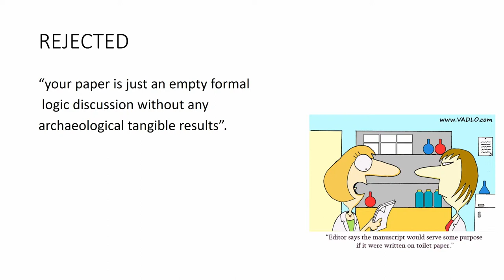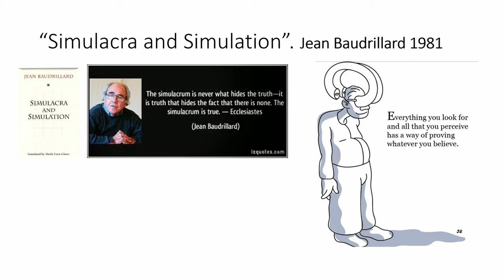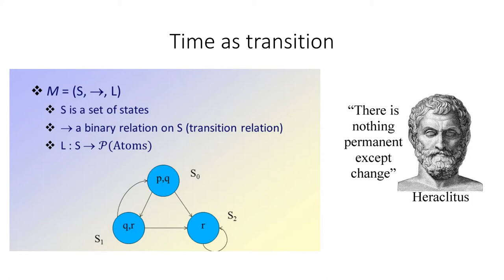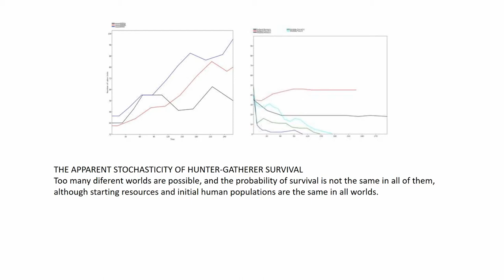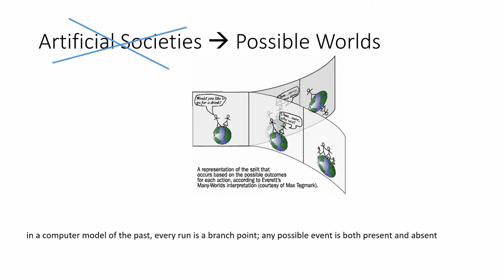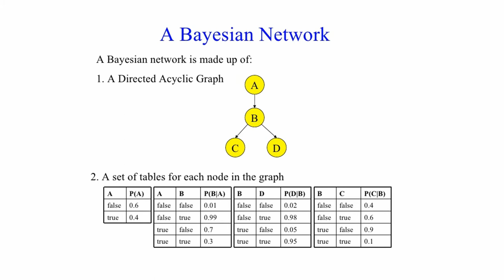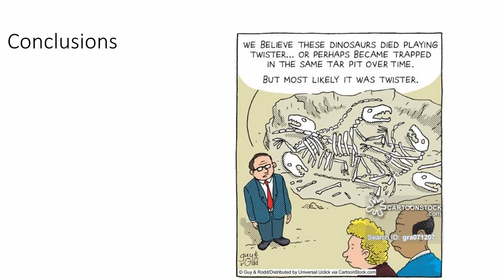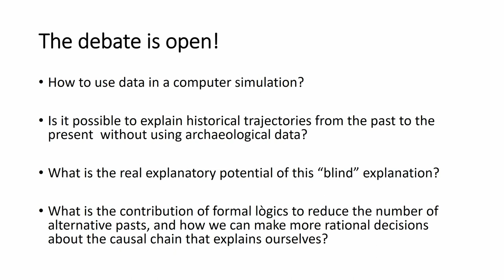Simulating the past: From Virtual Reality to SocioPhysics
In this paper, we present a radical interpretation of the words “virtual” and “artificial”, distinguishing “virtual realities” from “artificial societies”, but insisting on their necessary interrelationships. Our approach relies on the assumption that we should explain past social events by showing how their results and consequences fit into a causal structure, that is to say, a vast network of interacting actions and entities. The potential of this theoretical framework is associated with the fact that we make emphasis on the production of very large numbers of alternatively possible “futures” (or “histories”) can be produced by varying initial conditions or a specific parameter setting of interest or by subjecting the theoretically specified model to random perturbations. And those “possible” worlds are not “reconstructions” of what we know it may have happened, but formally testable hypothetical models. Some examples from the domain of social interaction and its effects on cultural identities will be used along the paper, and we will discuss how the physics of non-linear dynamics can be used to represent social change, avoiding the usual mistake of confounding social agents with atoms.

(Juan Antonio Barceló, Florecnia Del Castillo Bernal)